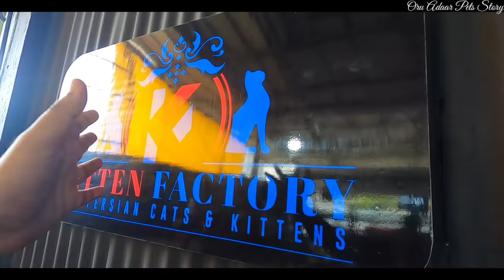നൂറോളം പേർഷ്യൻ പൂച്ചകളുടെ ഒന്നൊന്നര കളക്ഷനുമായി ഷഹീർ ഇക്ക💥||Persian Cats||Kitten factory😻|10 variety